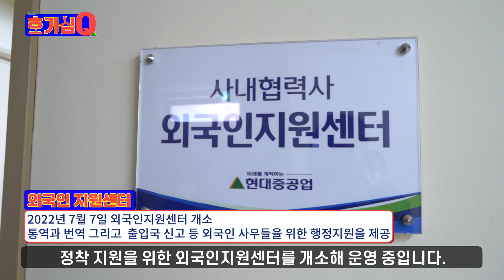우즈벡어, 태국어, 베트남어 통역가능한가요? 현대중공업 외국인지원센터편 [호기심Q 18편]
이번  호기심Q에서는 우리 회사의 통역사에 대한 궁금중을 해결해 줍니다.
이번 편에서는 외국인 사우들의 소통과 각종 행정지원을 하고 있는 우리 회사의 통역사를 만나보고, 외국인지원센터를 찾아갑니다.

⭐호기심Q 개.봉.박.두 !⭐